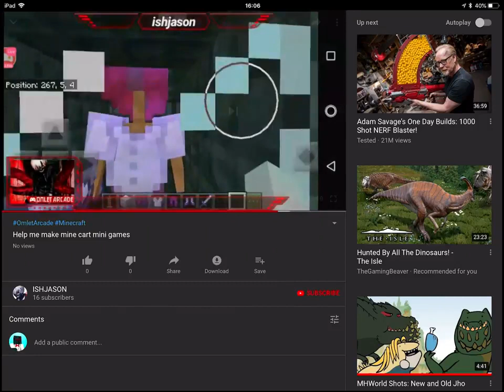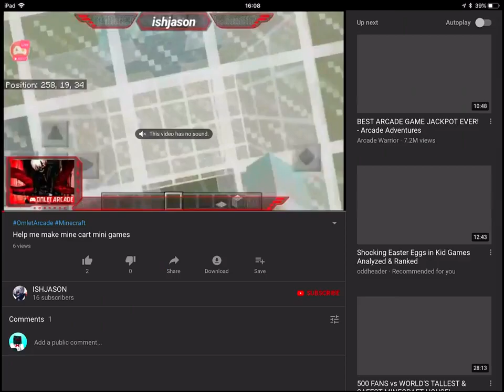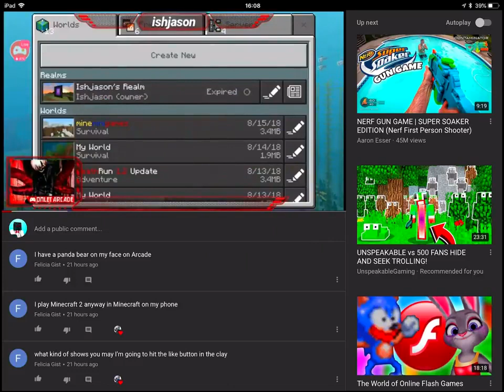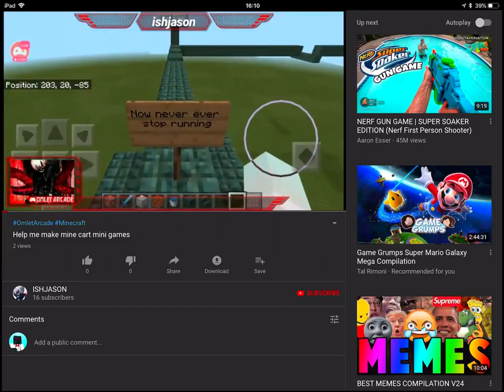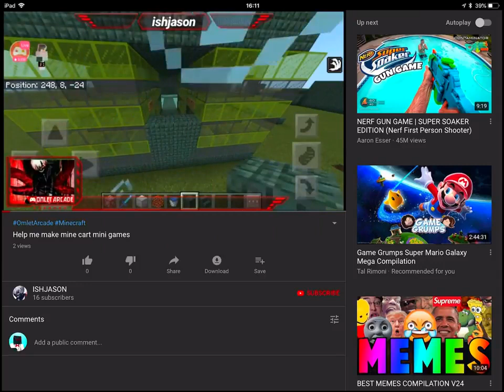Archive-828 || This Is ABSOLUTELY Unacceptable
Archive-828 (13)
"This Is ABSOLUTELY Unacceptable || MineKart Games 3 COPIER!?"
Original Views: 101
Original Likes: 10
Original Dislikes: 0